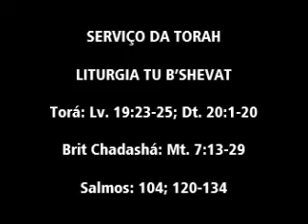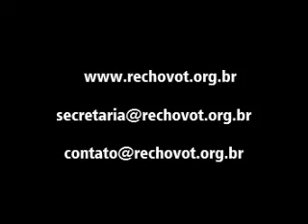Serviço da Torah Especial Tu B'shevat Pr Isac Oliveira 11 02 17 5777